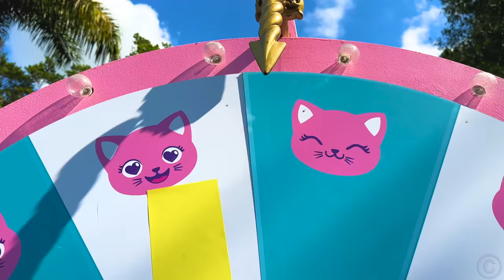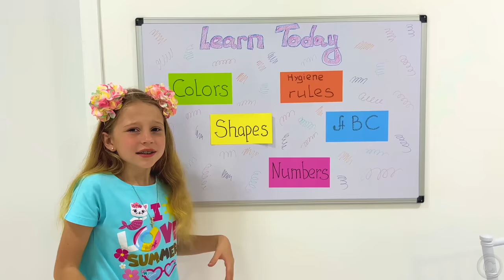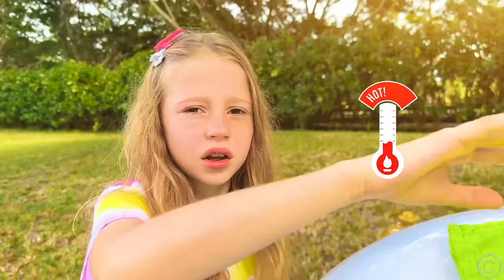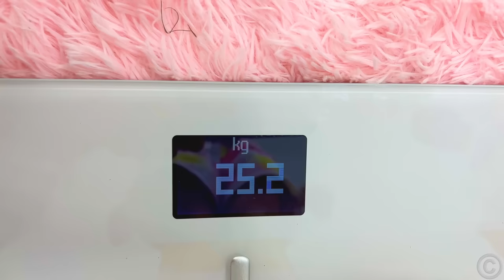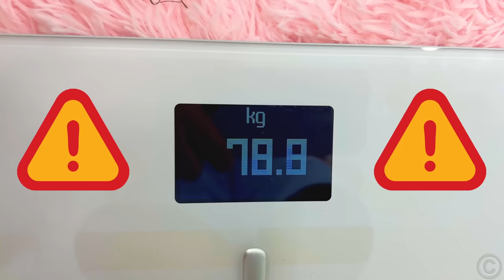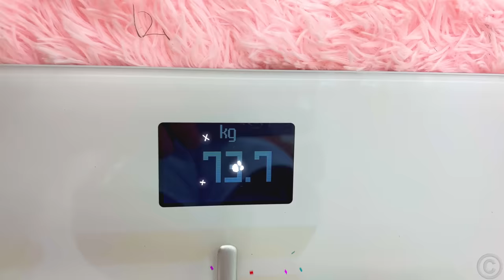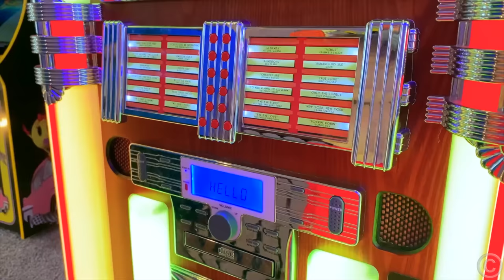Like Nastya and best kids stories in english